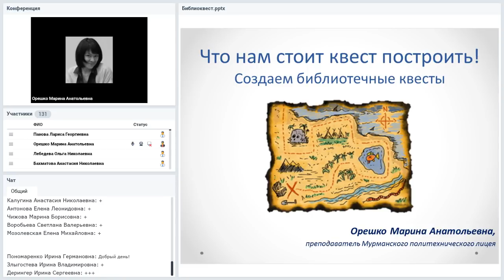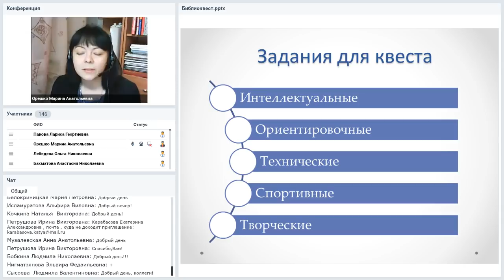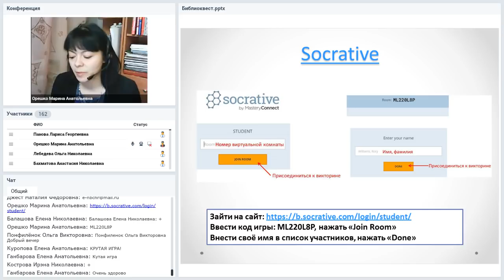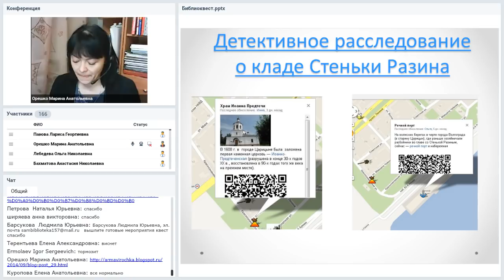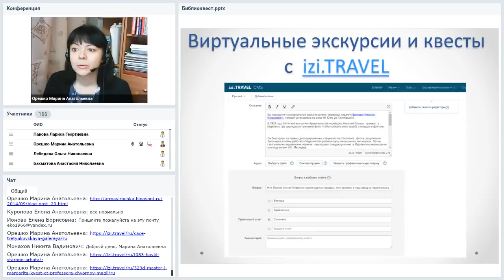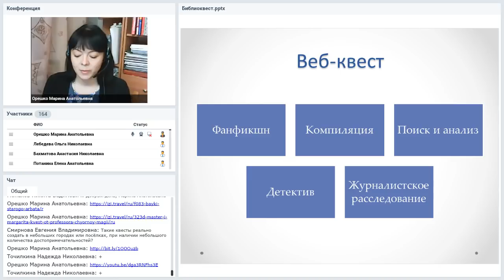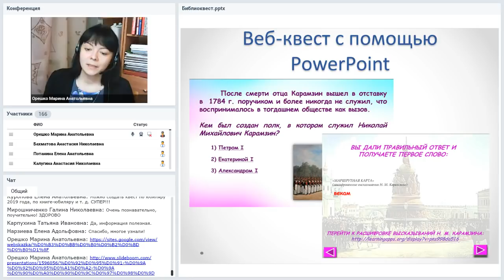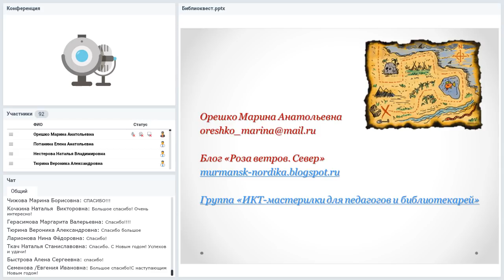Что нам стоит квест построить! Создаем библиотечные квесты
Вебинар
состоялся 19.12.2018